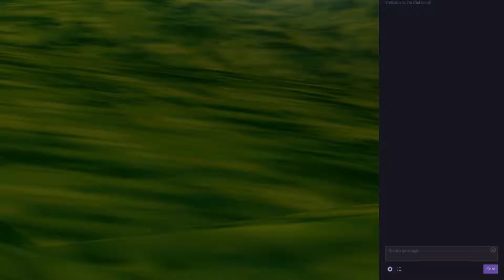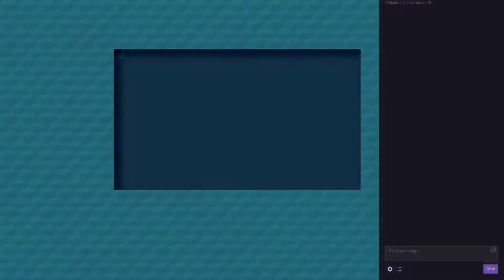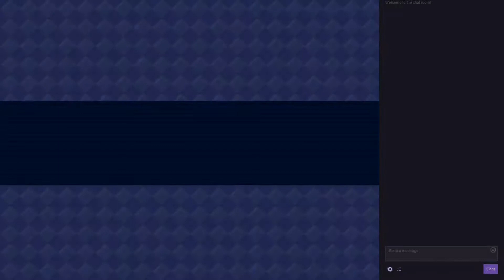FullPlay: Pokemon - Pokemon Snap - Part 1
Join me in my new series where I am going to play through every single pokemon game.